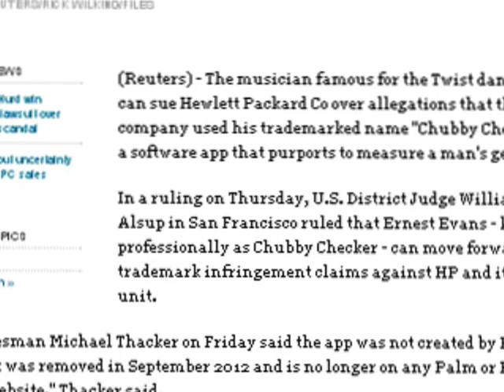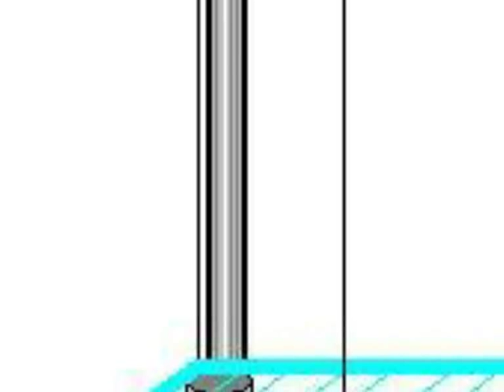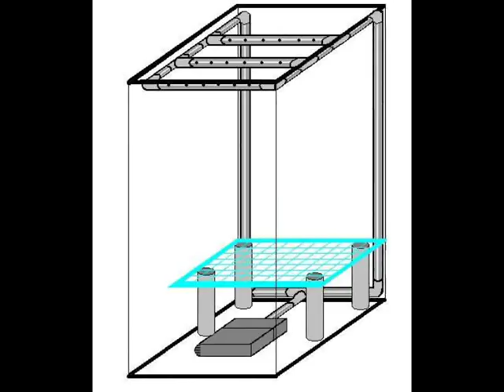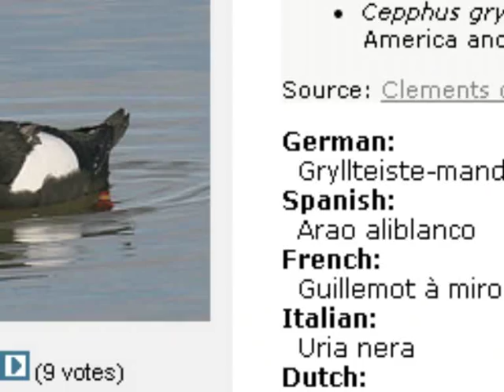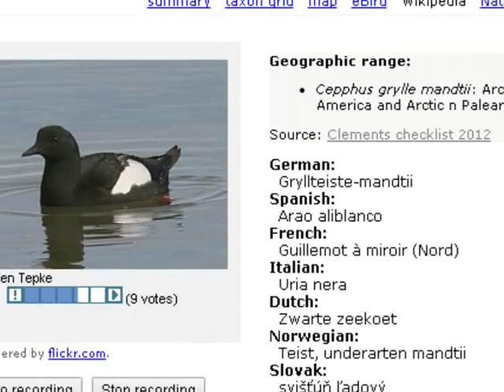CRYPTOZOOLOGY ONLINE: On The Track (Of Unknown Animals) Episode 77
The latest episode of our monthly webTV show from the CFZ and CFZtv, bringing you news on our activities within cryptozoology and natural history as well as the latest cryptozoological, and monster hunting news from around the world. I can't believe that we have done this every month for over six years now - 77 episodes. Golly!

This episode brings you:

CFZ in Winter
New faces
Caecilians in captivity
The cryptozoological significance of Caecilians
breeding the Chubby fog
2014 weather and its significance for butterflies
Out of place butterflies
Is the large tortoiseshell extinct?
The kittens go outside
Out of place birds
New and Rediscovered: New beaked whale
New and Rediscovered: New river dolphin
New and Rediscovered: New earless toad